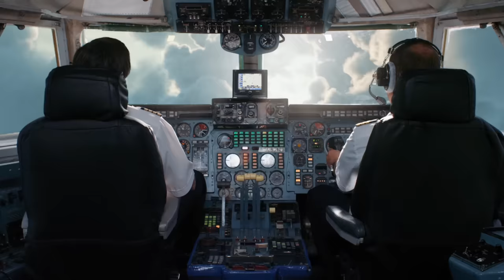▶️ Она сбила летчика - Мелодрама | Фильмы и сериалы - Русские мелодрамы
Она сбила летчика смотреть онлайн (мелодрама)
💬 О ФИЛЬМЕ ОНА СБИЛА ЛЕТЧИКА ⏷
Валерий Павлов – пилот самолета, летчик от Бога, влюбленный в свою работу. Но дома его жизнь далека от сказки. Семейные будни давно превратилась в череду скандалов и ссор.
Однажды, укрываясь от очередного выпада жены, Павлов в расстроенных чувствах уезжает из дома на мотоцикле. Он еще не знает, что навстречу ему мчится юная девушка без прав, не видящая никого на своём пути…
Год: 2016
Сценарий: Ганна Оганесян-Слуцки
Режиссер: Артем Насыбулин
Продюсер: Александр Кушаев, Ирина Смирнова
Оператор: Валерий Цыбин
Жанр: мелодрама
Количество серий: 4
Актёры: Григорий Антипенко, Анастасия Уколова, Роман Евдокимов, Валерий Афанасьев, Анна Невская, Анастасия Лапина